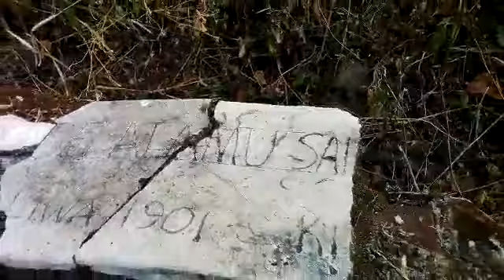Mkaguru na historia(2)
Safari ya Mkaguru